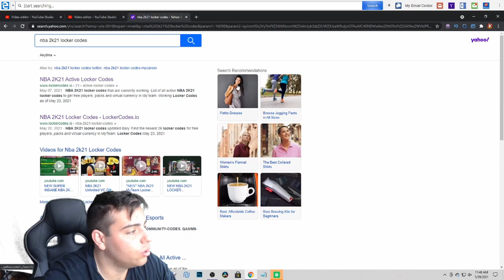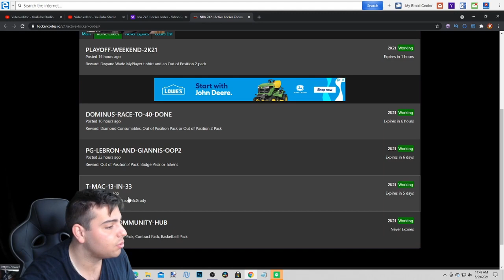4 INSANE NEW LOCKER CODES! DO THIS RIGHT NOW FOR FREE MT AND MORE! | NBA 2K21 MY TEAM